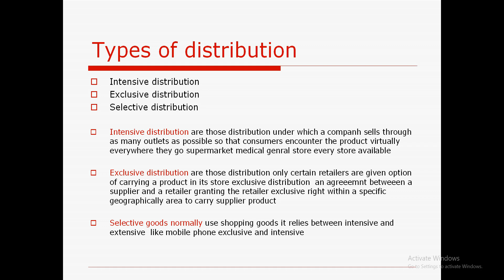channel distribution design